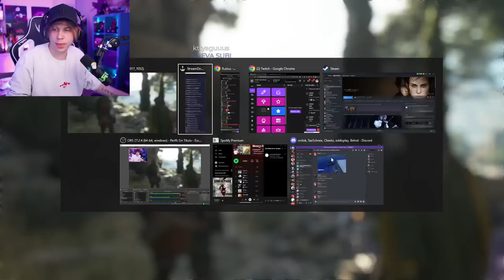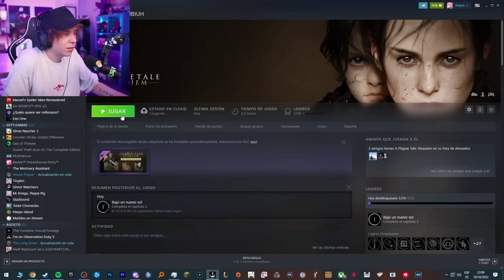Rubius juega a plaga de ratas (Parte 1)